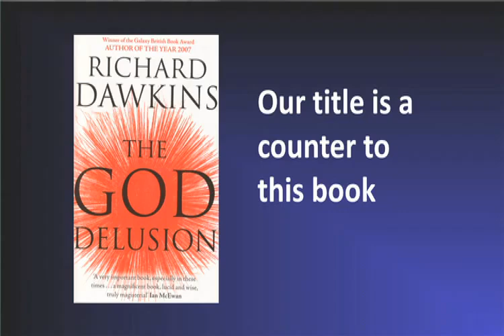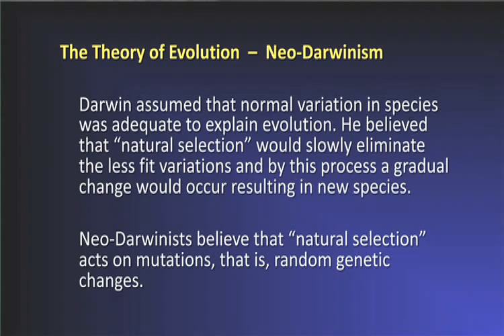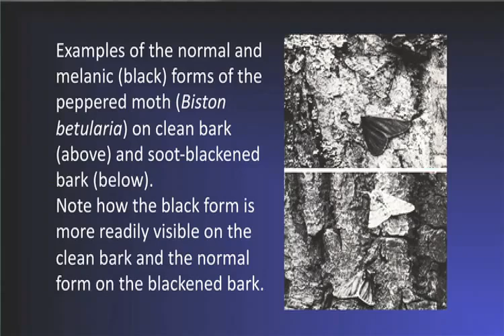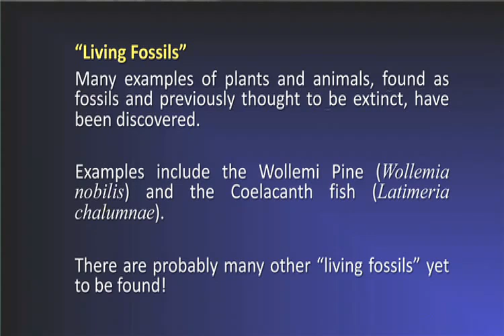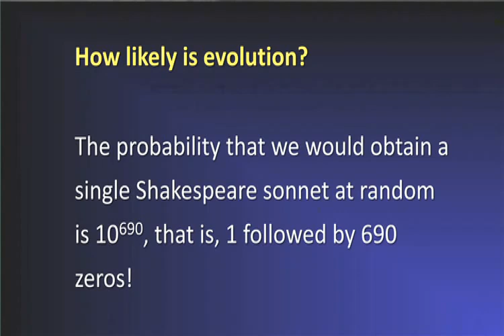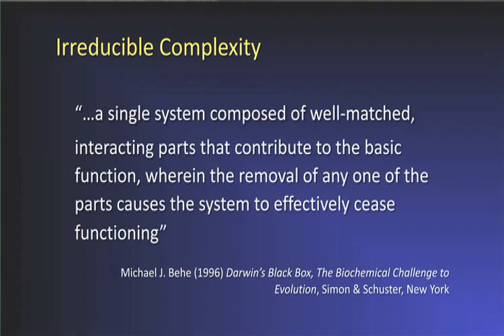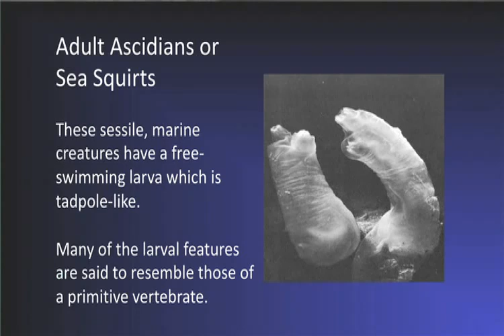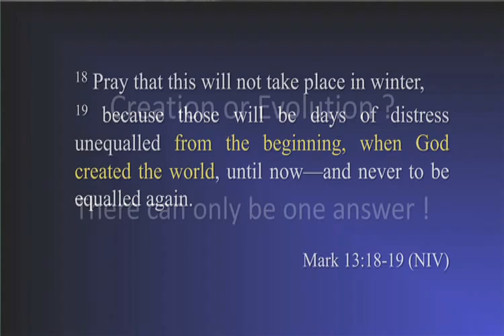The Darwin Delusion by Dr John Hellawell Christadelphians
Christadelphianvideo Bibletruthandprophecy christadelphianstalk Christadelphians Christadelphian The Darwin Delusion by Dr. John Hellawell (BSc. PhD. CBiol. FIBiol. MCIWEM)
Here is a little summary, with a few points taken from the lecture. "Darwin Day", the 12th February 2009, is the 200th anniversary of Charles Darwin's birth. His book, On the Origin of Species, published 150 years ago, introduced the theory of evolution. Unlike major scientific ideas, such as those of Newton and Einstein, which were proven and adopted quickly, the theory of evolution is still a source of contention. Darwin recognised the inadequacy of the supporting evidence in his own day, but assumed that as scientific knowledge increased, for example in the study of fossils, the theory would be confirmed.
In reality, scientific research reveals the living world is far more complex than Darwin imagined and the theory becomes less credible with every new discovery. Recently, many scientists have concluded there is evidence of design in our living world and the life it supports. The Bible identifies God as the One who designed our universe and controls it. The "Darwin Delusion" has been exposed.
John Hellawell's doctorate is in vertebrate ecology. Now retired, his career was spent as a college lecturer, a research scientist and as a manager in the water industry, latterly also with English Nature, His main interest now is Biblical studies